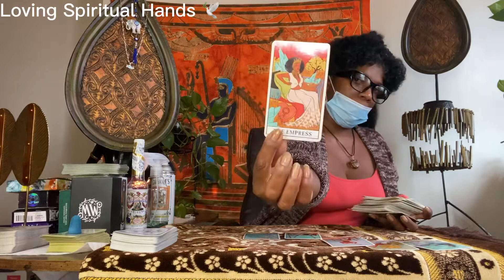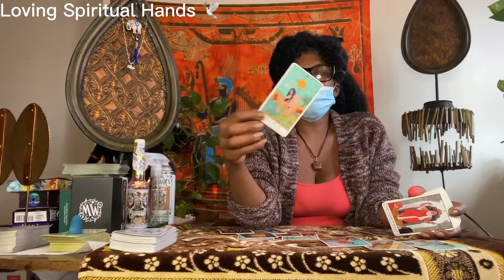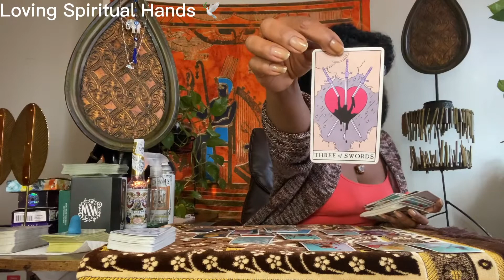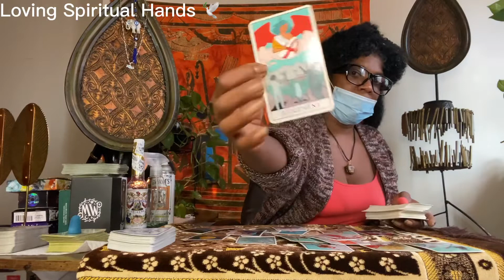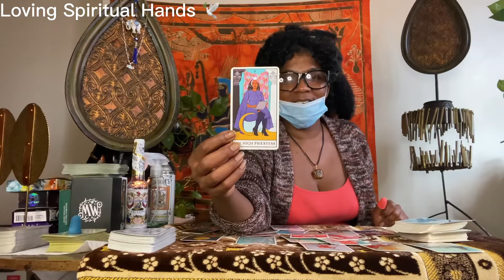Sagittarius they know YOU know about the HIDDEN ATTACKS JUNE 2022.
Sagittarius everything is fine, keep going! Take what fits leave the rest.